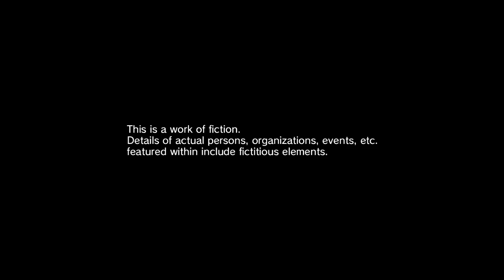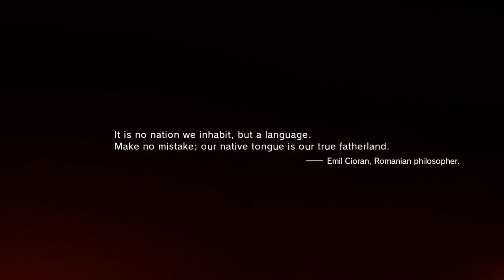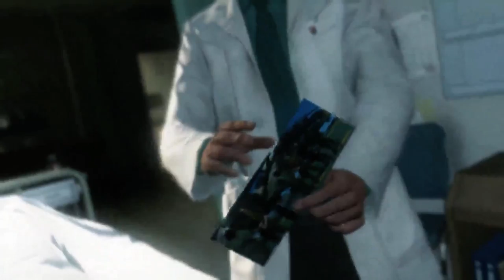Metal Gear Opening Gameplay